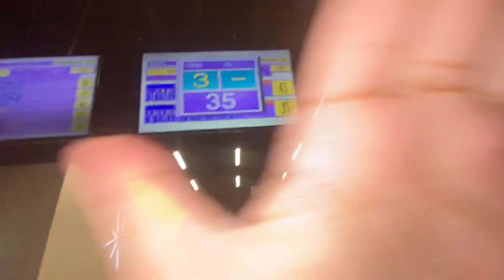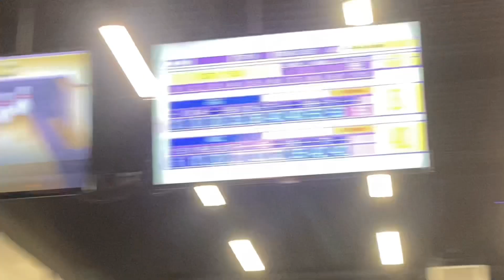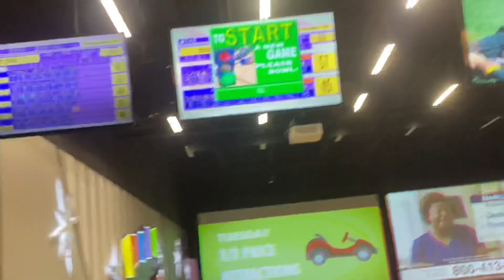DRUNK BOWLING W/ C4S *MUST WATCH 🤣* | VLOGMAS DAY 4 🎄